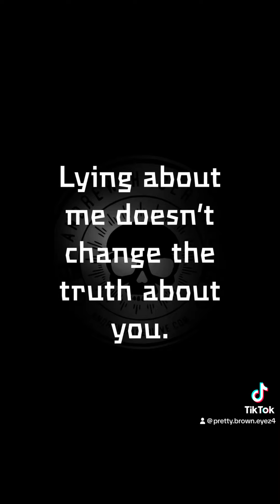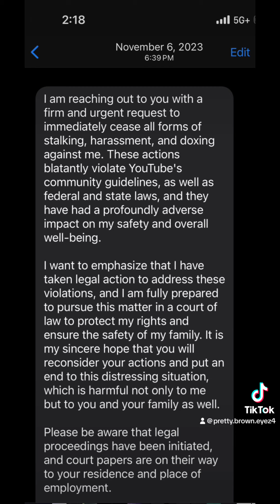EXCLUSIVE 🚨 Coherenced 911 Well ✅ Orchestrated by Anonymous & Mystery Caller full-video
Look At Me***Look At Me You Looking*

PBE Disclaimer: The views and opinions expressed in this video and on the PRETTY BROWN EYEZ (PBE) YouTube Channel do not necessarily reflect the opinion of PRETTY BROWN EYEZ (PBE) and PRETTY BROWN EYEZ (PBE)  YouTube Channel. All commentary is Alleged.